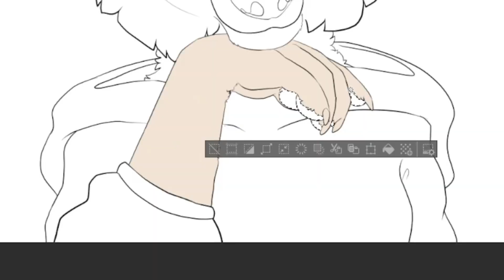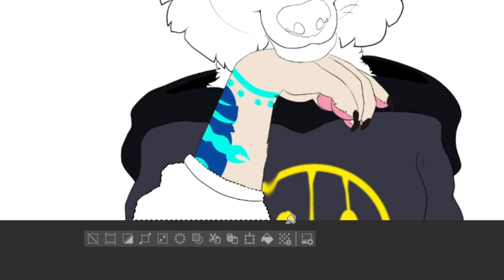😱 VOCÊS ESCOLHEM! ALERTA DE LIVE! Data e hora da live marcadas!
Lema do Canal: "Vamos Combater o Ódio com o Amor"

Vocês escolhem o jogo! A data e a hora já foram marcadas e espero vocês nessa live. Espero que der tudo certo e que seja divertido.

⬇️Instagram de comissão: hay_studios

✨Créditos:
Música da Intro:

🎞️Vídeos novos:

🎞️ Segundas
🎞️ Quintas
🩳Shorts nos domingos (videos curtos)

🕐Horários 10h a 12h da manhã.

👉🐾Personagens Principais:

🐺Hayat Kanay:
Loba azul escuro, metade lobo metade dragão ... metade gênio do aladdin.

🦓 Ink Color:
Zebra, com um topete que nunca cai.

🐕Delta Rune:
Cachorro com bandana…. não é a de naruto!

🦅Twilight:
Grifo azarado, porém nunca perde seu estilo, conhecedora do mundo oceanico.

📃Capítulo:

Jogo: WildCraft: Simulação 3D Online de Animais

Descrição do canal:

Não sou um monstro, nem um anjo. Nunca quis ferir ninguém, apenas busco a paz e o reconhecimento pelos meus atos.

Esse canal tem a intenção de entreter e fazer o seu dia um pouco mais divertido com as piadas de mal gosto do Ink. Estou sempre tentando ajudar as pessoas com vídeos de tutoriais que ajudam na sua evolução no jogo, além de quadros super divertidos e vídeos todas as semanas.

Não tenho a intenção de ofender ou difamar a imagem de ninguém, tudo que faço é a favor do entretenimento, se algo que eu disse tenha te ofendido peço desculpas pelo ocorrido.

Estou tentando expandir a comunidade, não só a de wild, mas de outros jogos também. Mesmo as grandes ofensas que sofro todos os dias, por esta tentando expandir a comunidade de wild e por se um Furry, mesmo assim não irei desistir de quem sou.

Muito obrigada a todos que me seguem e valorizam o meu trabalho. Espero que cresçamos mais e mais a cada dia.

『Produção Hayat』
Artes, Desenhos e Animações: Mestre Hayat
Programa de edição: filmora 10 pro
Thumbnail, Imagens Adicionais e Animações: Clip Studio Paint
Trilha sonora: Biblioteca do YouTube, Filmora biblioteca